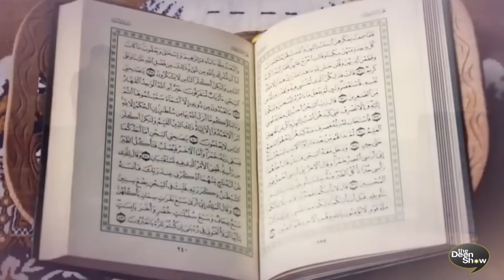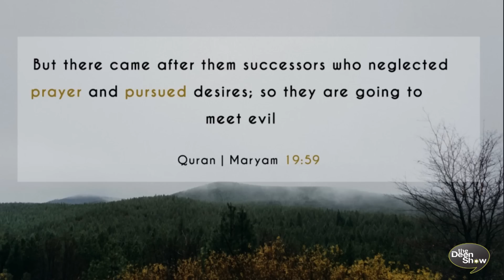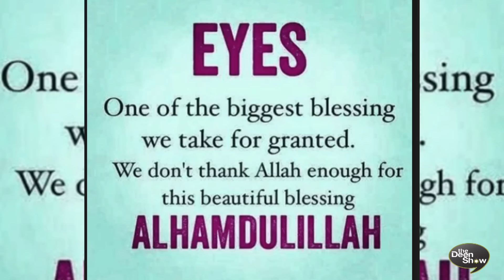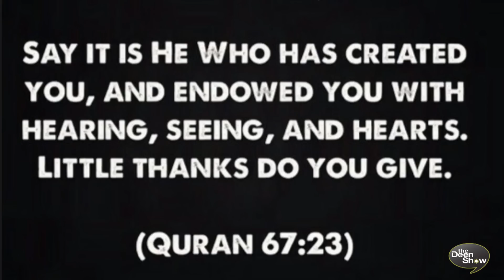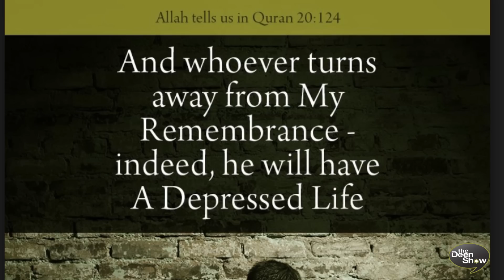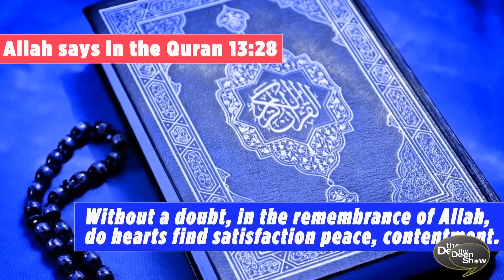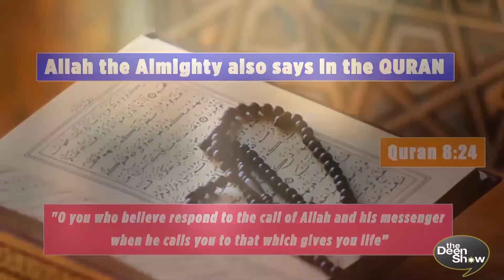MUSLIMS WHO DO NOT PRAY - MUST WATCH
A must watch for any Muslim who doesn't pray or needs some motivation to inshaAllah start praying